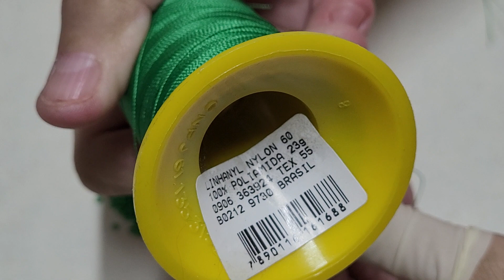VAMOS FAZER UMA LINDA FOLHINHA PONTO PEYOTE !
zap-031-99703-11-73